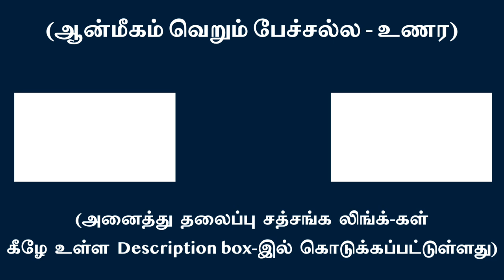உண்மை ஆன்மீகத்தின் இலக்கே மனம், புத்தி, அகந்தையை செயலற்று நிற்க வைத்தல் | சுவாமி அருணாசல ரமணன்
The Goal of true Spiritual seeking is to still the mind, intellect and ego l Swami Arunachala Ramanan